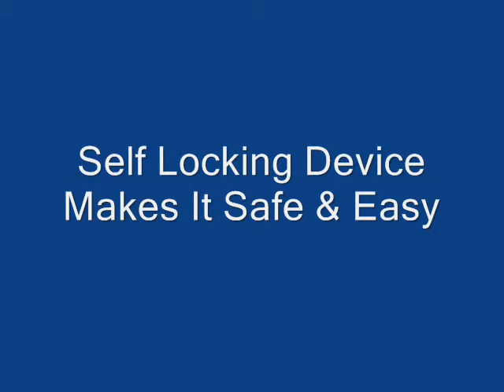Bike Storage Ceiling Lift